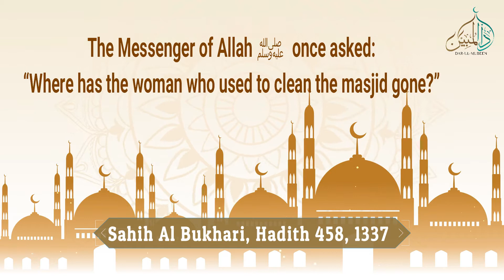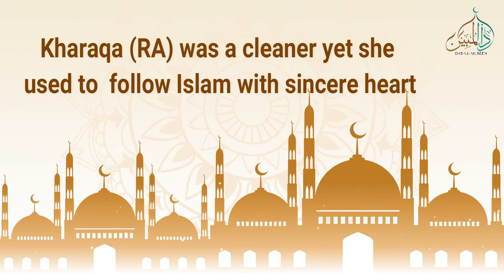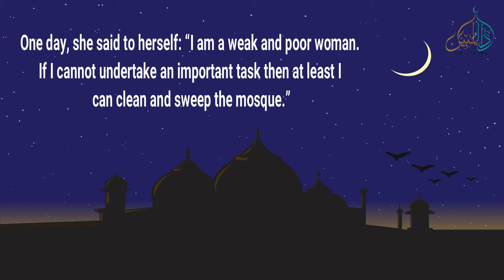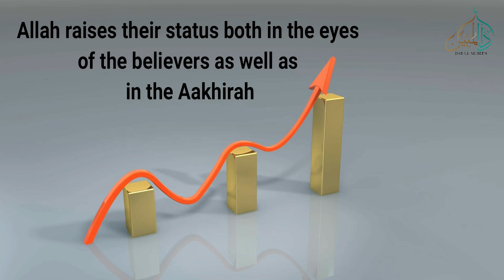THE CLEANER OF THE MASJID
This will be a series of inspirational stories from the Noble Quran, Seerah of Rasool Allah ﷺ and from the Lives of Sahabah.
Let's benefit from it.

Shared by Fatima Tul Faqeeha
Dar ul Mubeen